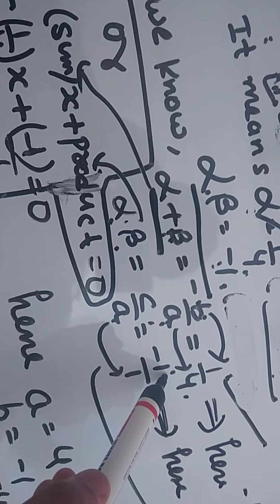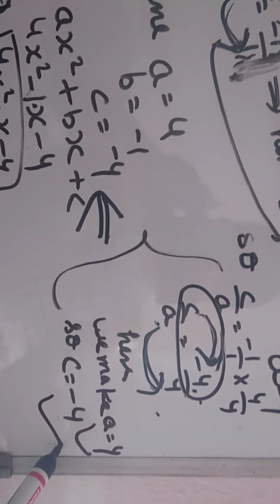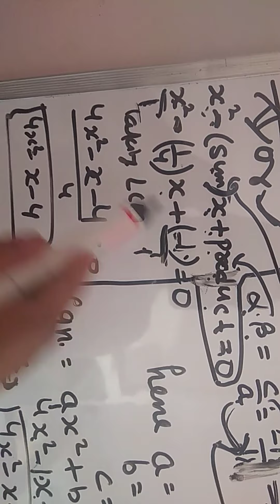Class 10 polynomial part 8